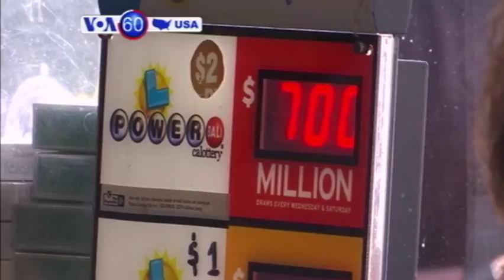স্বাগত ভিওএ সিক্সটি পর্বে 08 25 17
স্বাগত ভিওএ সিক্সটি পর্বে

প্রেসিডেন্ট ডনাল্ড ট্রাম্প আমেরিকার পশ্চিমাঞ্চলে দু’দিনের সফরে নেভাডায় যুদ্ধ ফেরত সৈনিকদের সমাবেশে ভাষণ দেওয়ার সময় জাতীকে আরও ঐক্যবদ্ধ হওয়ার আহ্বান জানিয়েছেন। একই দিনে একটি নতুন সমীক্ষায় দেখা গেছে প্রায় দুই-তৃতীয়াংশ আমেরিকান বিশ্বাস করেন, ট্রাম্প দেশের মানুষের একাত্ববদ্ধ না করে বিভাজন সৃষ্টি করছেন।
যুক্তরাষ্ট্র অন্যান্য দেশের তুলনায় মিশরকে সবচাইতে বেশী সামরিক সাহায্য দিয়ে থাকে তবে যুক্তরাষ্ট্র প্রায় ১কোটি ডলার পরিমাণ  অর্থনৈতিক ও সামরিক সাহায্য হ্রাস করেছে এবং মিসরে আরও প্রায় ২ কোটি ডলারের সামরিক খাতে অর্থায়ন বিলম্বিত করছে।  যদিও কায়রোর পররাষ্ট্রমন্ত্রণালয় ঐ সিদ্ধান্তের সমালোচনা করলেও মিসর সফররত হোয়াইট হাউজের উপদেষ্টা জেরেট কুশনার এবং মিশরের পররাষ্ট্রমন্ত্রী শামেশ শুকরীর একটি ভিডিও প্রকাশ করেছেন।
ম্যাসেচুসেষ্টস ৭০লক্ষ ঊনষাট হাজার ডলারের পাওয়ারবল জ্যাকপট লটারিতে কে জিতেছে তা এখন জানা যায়নি।  আমেরিকায় লটারির ইতিহাসে এটাই ছিল দ্বিতীয় বৃহত্তম লটারি জয়ের অংক।